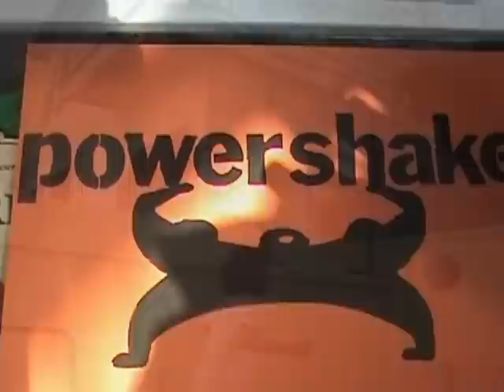Powershake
Two young men demonstrate the virtues of a homemade health potion in this school project.